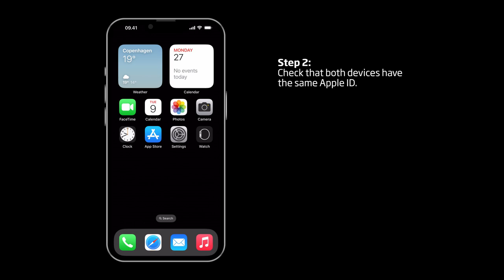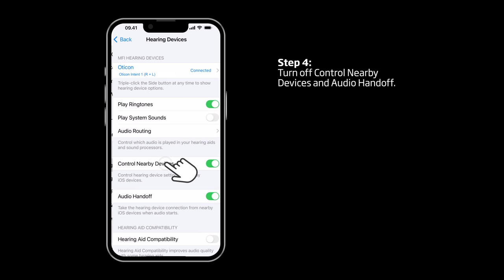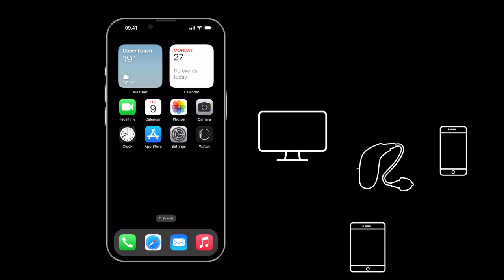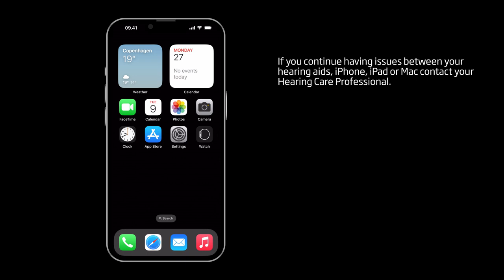How to troubleshoot when your Oticon hearing aids are connected to more than one iPhone, iPad or Mac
This video demonstrates what steps you can take to troubleshoot issues you may experience when your Oticon hearing aids are connected to more than one iPhone, iPad or Mac